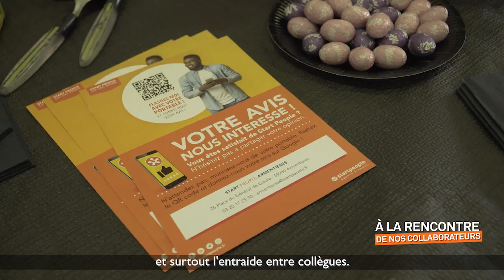La Fête de l'intérimaire par Floryne